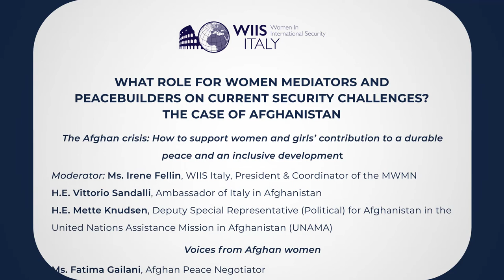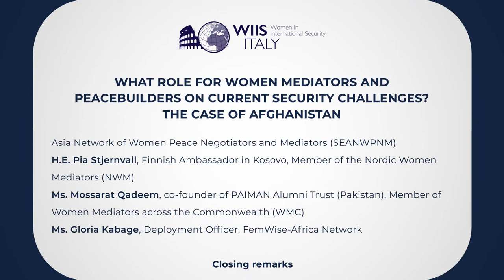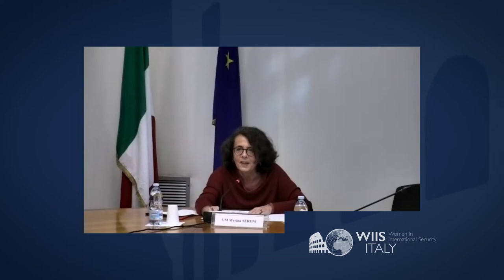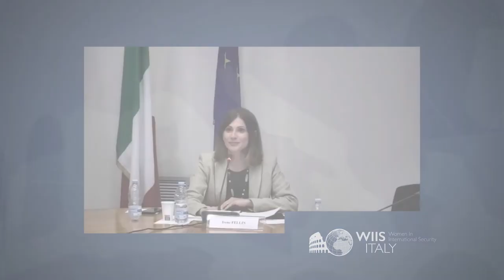What Role for Women Mediators and Peacebuilders on Current Security Challenges? The Afghanistan Case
Event organised on October 27, 2021, by Women In International Security (WIIS) Italy, in cooperation with the Global Alliance of Regional Women Mediators Network and the Italian Ministry of Foreign Affairs, on the sidelines of the 2021 United Nations Open Debate on Women, Peace and Security